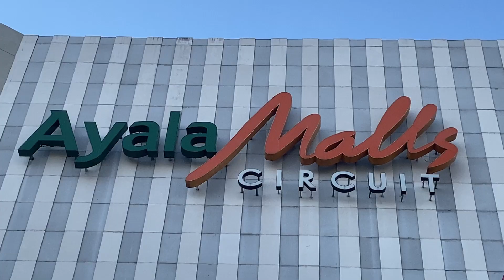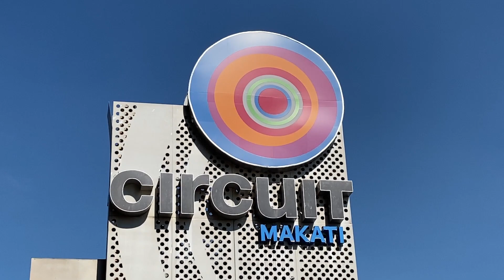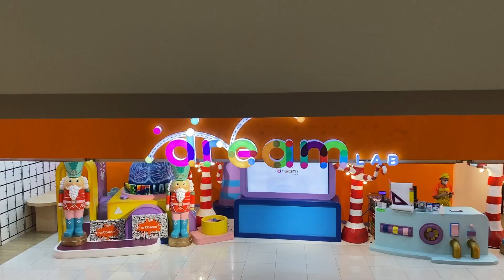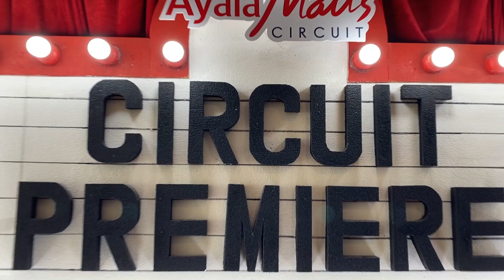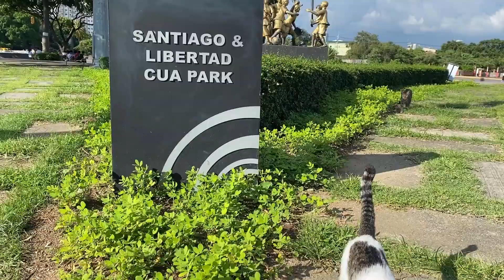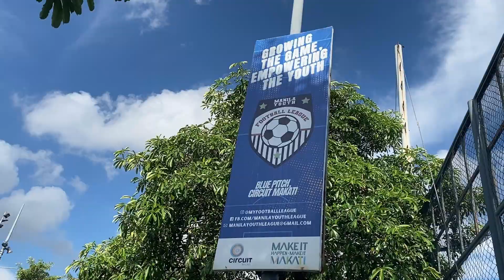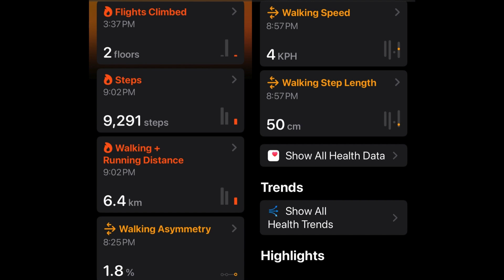Ayala Malls Circuit Walking Tour 6.4 km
Hi, kalakadz!^^ Samahan nyo naman po ako ngayon na bisitahin sa araw na ito ang Ayala Malls Circuit sa Makati City sa pamamagitan po ng panonood nitong video na ito. Atin pong pagmasdan ang napakagandang disenyo at pagkagawa nitong mall at pasyalan na ito at maging ang kapaligiran nito sa labas. At huwag nyo din pong kaligtaan na samahan ako sa aking pag-uwi hanggang sa matapos po ang video na ito.

Hi, kalakadz!^^ Join me today to visit the Ayala Malls Circuit in Makati City by watching this video. Let's observe the beautiful design and construction of this mall and this attraction and even its environment outside. And don't forget to join me on my way home until this video is over.

안녕하세요, kalakadz!^^ 오늘 영상을 시청하시고 마카티 시티의 아얄라 몰 서킷을 방문해보세요. 이 쇼핑몰과 이 명소의 아름다운 디자인과 구조, 그리고 심지어 외부 환경까지 관찰해 보세요. 그리고 이 영상이 끝날 때까지 집에 가는 길에 저와 함께하는 것을 잊지 마세요.

こんにちは、kalakadz!^^ 今日はこのビデオを見て、マカティ市のアヤラ モールズ サーキットを訪れましょう。このモールとこのアトラクションの美しいデザインと構造、さらにはその外の環境を観察してみましょう。このビデオが終わるまで、忘れずに帰り道に参加してください。kalakadz、「いいね」、共有、コメント、購読、そして広告を最後までご覧いただき、誠にありがとうございます!^^ みなさんに神のご加護がありますように。

Hai, kalakadz!^^ Bergabunglah bersama saya hari ini untuk mengunjungi Sirkuit Ayala Malls di Kota Makati dengan menonton video ini. Mari kita amati indahnya desain dan konstruksi mal ini serta objek wisata ini bahkan lingkungan luarnya. Dan jangan lupa untuk menemaniku dalam perjalanan pulang sampai video ini selesai.

नमस्ते, kalakadz!^^ इस वीडियो को देखकर मकाती शहर में अयाला मॉल सर्किट का दौरा करने के लिए आज ही मेरे साथ जुड़ें। आइए इस मॉल के सुंदर डिजाइन और निर्माण और इस आकर्षण और यहां तक ​​कि इसके बाहर के वातावरण का भी अवलोकन करें। और जब तक यह वीडियो ख़त्म न हो जाए, घर जाते समय मेरे साथ शामिल होना न भूलें। पसंद करने, साझा करने, टिप्पणी करने, सदस्यता लेने और विज्ञापनों को पूरा देखने के लिए बहुत-बहुत धन्यवाद, kalakadz!^^ भगवान आप सभी को आशीर्वाद दें।

Ciao, kalakadz!^^ Unisciti a me oggi per visitare il circuito degli Ayala Malls a Makati City guardando questo video. Osserviamo il bellissimo design e la costruzione di questo centro commerciale, di questa attrazione e persino del suo ambiente esterno. E non dimenticare di unirti a me mentre torno a casa finché questo video non sarà finito. Grazie mille per aver apprezzato, condiviso, commentato, iscritto e guardato gli annunci per intero, kalakadz! ^^ Dio vi benedica tutti.